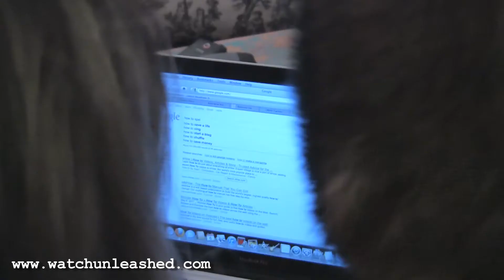unLEASHED: German for Dogs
Promo video for "unLEASHED". Penny McDaniel(Jennifer Hall) watches a German Shepard for the 1st time.